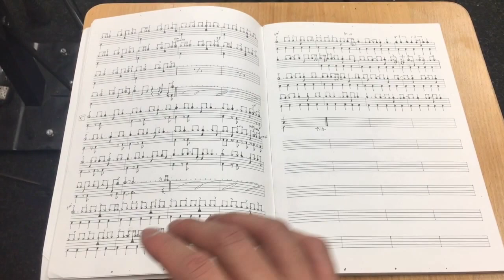Seven Days by Sting - Drum Cover - Playing on original audio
Masa "The Machine" Kaida on drum,

This video is originally from my monthly drum cover series,  "Transcribe The Song and Nail it". I uploaded a video which I play drum on an original audio file first and found out that youtube doesn't let it be shown on any phones or any gaming devices. So I took out the vocal and uploaded another one and it was fine. But every time I watch the vocal-less version of my video, I feel that something is missing. Of course the video doesn't have vocal but it's more than just "Missing Vocal". Sting's voice and his way of singing is so remarkable and unparalleled that it can't be complete without his vocal. So I decided to upload it again. Who is gonna bother the video that you can't watch it on your phone while everybody is watching youtube video on their phone these day?  I know, I know. This is me doing it for myself...

(Updated 12/30/2017)
For some reason, I was able to watch this video on my cell phone without logging in with my account. I also uploaded vocal less version of me playing Sting's "Seven days" but this version is obviously better because I am playing with Sting's vocal. So I put this video on top of my page for the test. If you can watch this video on your phone or ipad, please watch it till the end and hit like button.  Thank you.

ご視聴いただきありがとうございます。携帯からはヴォーカルが入ってると著作権の問題で観れないので一回は削除したヴォーカルありバージョンのセブンデイズですが、やっぱりスティングのヴォーカルがないと良さが半減してしまうので再アップします。
ユーチューブのアプリを使わずにサファリやインターネットエクスプローラ等のブラウザから開けば視聴可能です。
まぁ誰がそんな手間かけてまで観るんだって話ですが、自己満です。。。笑

(12/30/2017　更新)
なんか朝起きたらこの動画がログインしないで自分の携帯で見れたので、ちょっとテストとして自分ページのトップに置いてみます。
もし皆さんの携帯でも問題なく見れたら是非最後までご視聴ください。同じ動画のボーカルなしヴァージョンもありますが、やっぱりボーカルありの方が素敵なのでもし皆さんの携帯やタブレットで見れたなら是非最後まで見てみてください。

Recorded with:
TASCAM US 4 x 4
Audio-technica ATM250
a pair or Audio-technica AT2020
audio-technica PRO63

Masa uses;
Ludwig black beauty snare
DW Performance series drum set
Meinl cymbals
Paiste cymbals
Yamaha drum pedal
Vic Firth X5A stickt